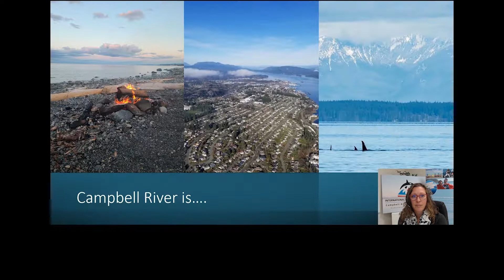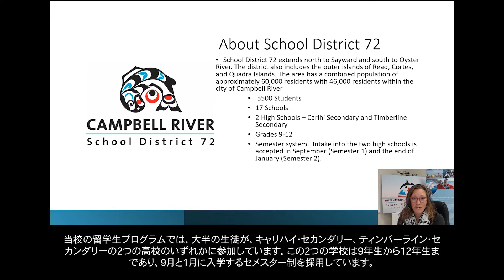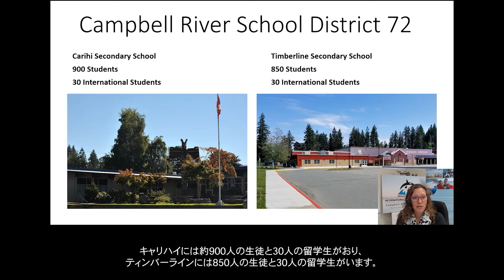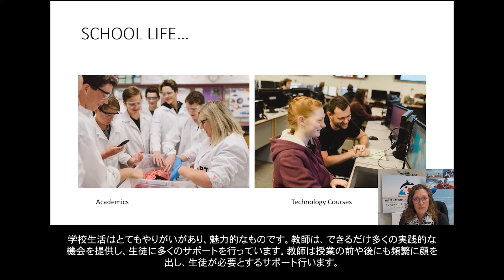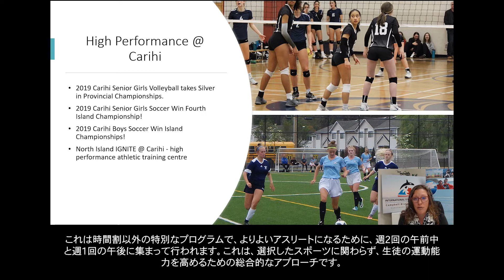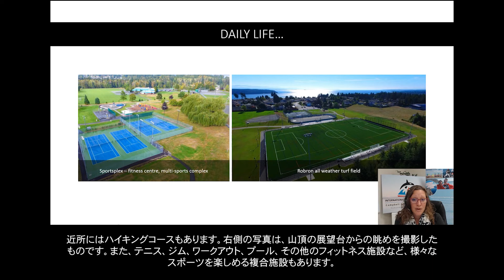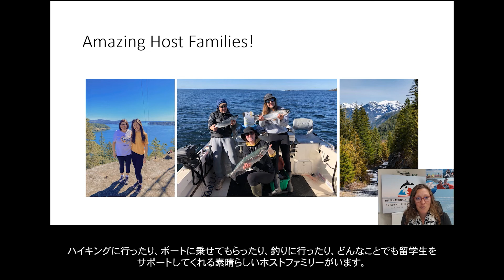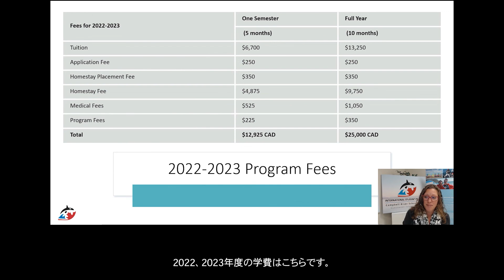Welcome to Campbell River - Japanese Subtititles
Come learn all about Campbell River school life, the city and our beautiful environment.  With Japanese subtitles.